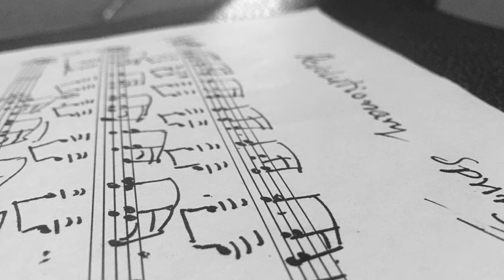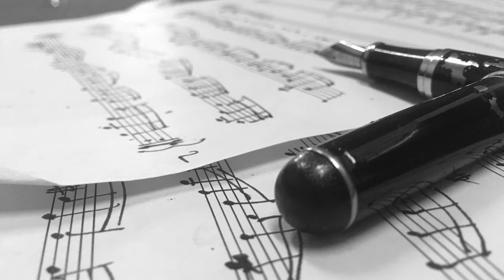revolutionary spring 4K